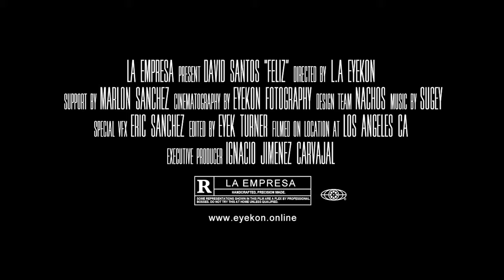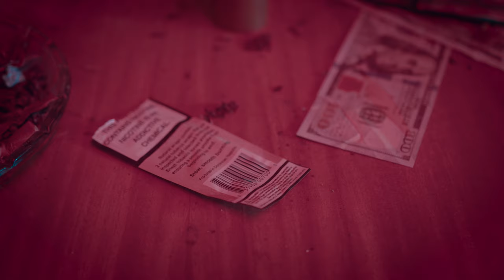David Santos - Feliz (Video Oficial)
¡Escucha "Song Title" en sus plataformas favoritas!

¡Síguenos!

🌐 La Empresa Music - Distributed by Colonize Media